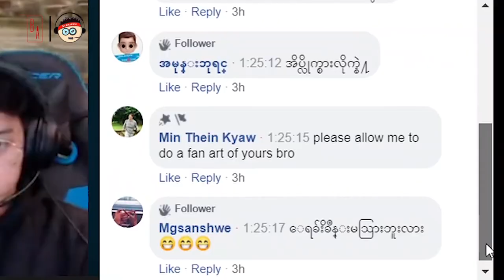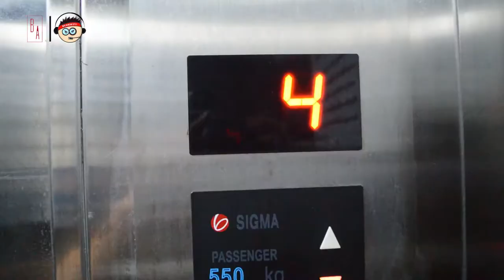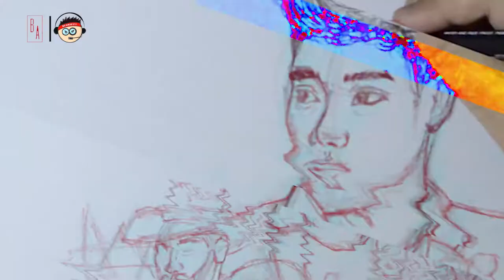HLWAN PAING @ BO PAING GYI ( 12 HOURS FAN ART CHALLANGE )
This is a fun 12 hours Fan Art challange video drawn for the man Hlwan Paing @ BO PAING GYI to show my appreciation in making people laugh and enjoy their days as one of his biggest fan, during this Pandemic Period of our lives! I hope you would keep inspiring the new generations like us, to believe in what we think is right to do!!!

His Channel - Hlwan Paing

TURN ON MY "POST NOTIFICATION" TO MAKE SURE YOU DON'T MISS THE FUN!

STEPS TO BE AWESOME ►

1. TURN ON POST NOTIFICATIONS ON MY YOUTUBE CHANNEL
2. LIKE THE VIDEOS!
3. LEAVE A COMMENT ON THE LATEST VIDEOS ( BE A PART OF THE FAMILY )

THE BIG ARTIST FAMILY IS OFFICIALLY 500 MEMBERS STRONG!!!

I am trying my best all day everyday and happy to be creating new content for you guys! I love you guys and this is just the beginning.. Look forward for an awesome JOURNEY!!!